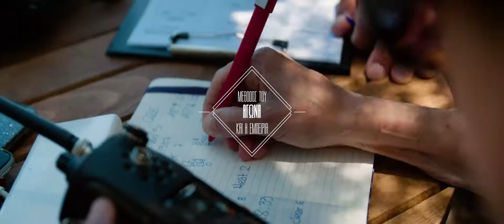Πανελλήνιο Κύπελλο Windsurfing Κοκκάρι - Episode 5. Διαδικασία αγώνα & εμπειρία αθλητών.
Πανελλήνιο Κύπελλο Windsurfing Κοκκάρι.

Episode 5.
Διαδικασία αγώνα & εμπειρία αθλητών.

 Ο Δήμος Ανατολικής Σάμου και η ReelDrone σας παρουσιάζουν με περηφάνεια τη πρώτη μίνι σειρά έξι επεισοδίων του Πανελλήνιου αγώνα Windsurfing στο Νησί μας!

 Στο πέμπτο επεισόδιο, μαθαίνουμε για την επίσημη αναγνώριση του αγώνα από την ΕΙΟ, με τίτλο
Διεθνές Κύπελλο Funboard Slalom. Ένας αγώνας που αναδεικνύει τον πρωταθλητή Ελλάδος στη κατηγορία αυτή.  4 Group των 8 αθλητών κοντράρονται δυνατά για τη πρωτιά στα υπέροχα νερά του Κοκκαρίου Σάμου.

 Συγχαρητήρια σε όσους πήραν μέρος, αλλά και στους συντελεστές που προσπάθησαν πολύ για να έρθει εις πέρας το εντυπωσιακό αυτό Event!

Ελπίζουμε να απολαύσατε τη δουλειά μας!

Ευχαριστούμε πολύ!
ReelDrone

凸(¬‿¬)凸

Hope you enjoyed our awesome video work!